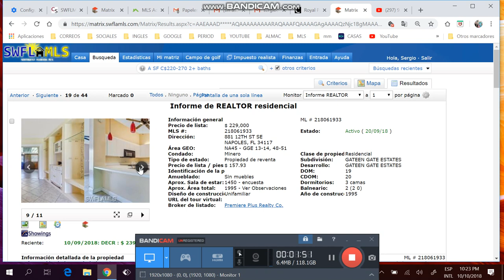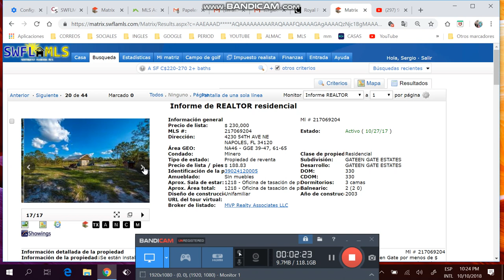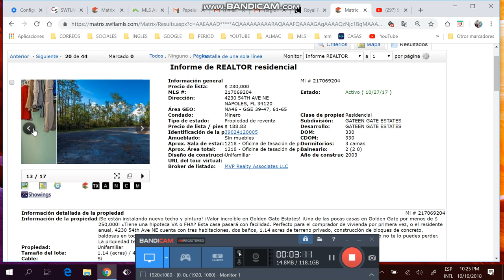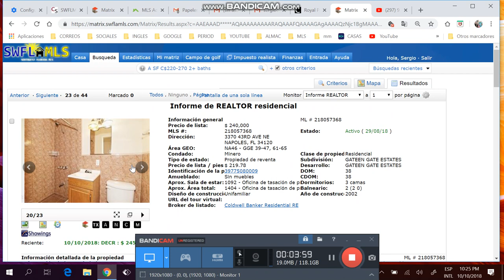Casa finca de 3/2/2 de +1 acre,desde $180k,financiada ,Sergio